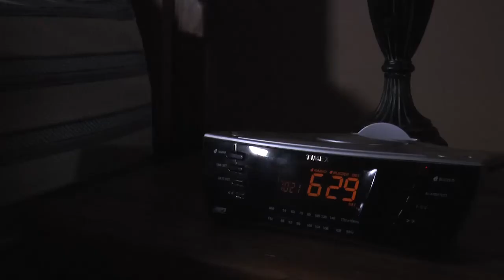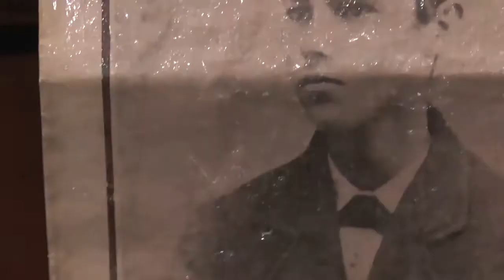Jack's Room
2016